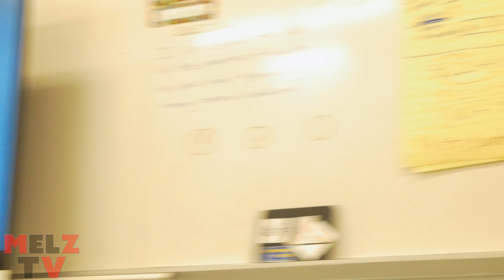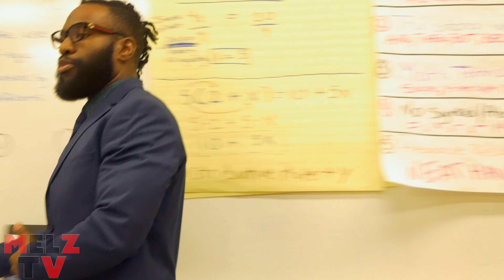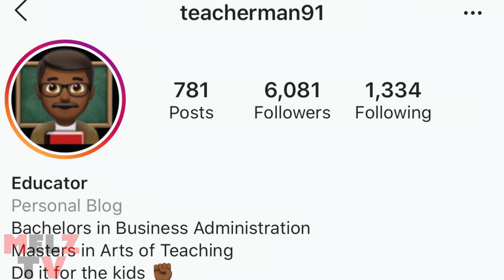Bronx Teacher Says its HARD to Teach Students & Says SCHOOLS in the HOOD get less FUNDING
Melz tv was in the South Bronx to interview a teacher about how the students out there behave and learn curriculum . He said that schools in the ghetto are under funded and that students arent being taught in ways they understand and much much more